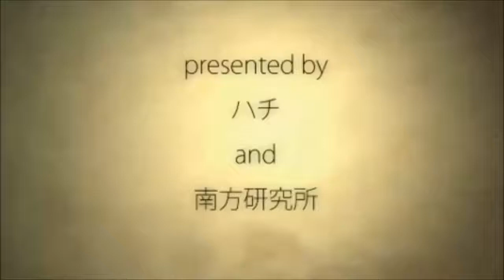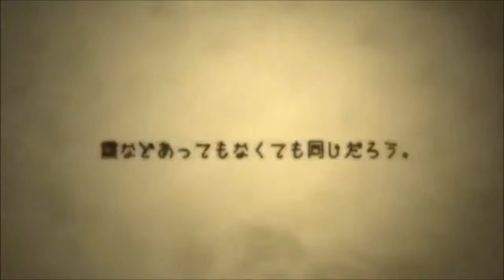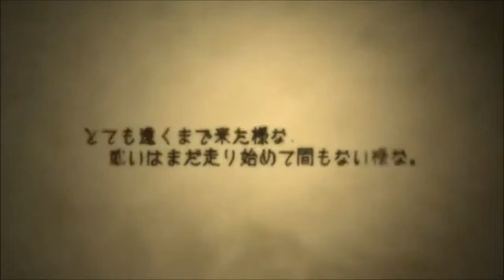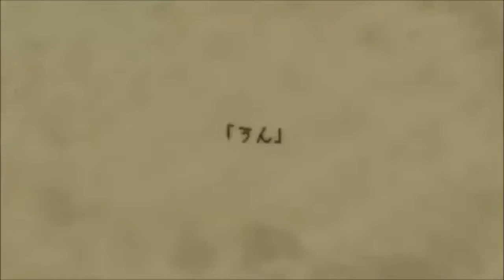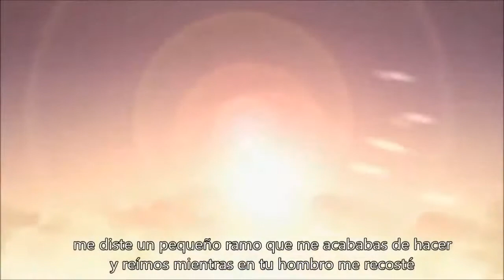【Clara】 World's End Umbrella 【Vocaloid 3 Español】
LEEME

Cover que tenía mucho tiempo queriendo subir pero que por falta de tiempo no había podido terminar :